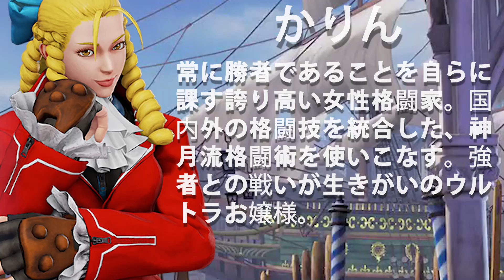ストリートファイター５ 💥 ウメハラ「ガイル」対 ボンちゃん「かりん」死闘｜Daigo「Guile」vs Bonchan「Karin」💥 Street Fighter V 🤜FGC🤛